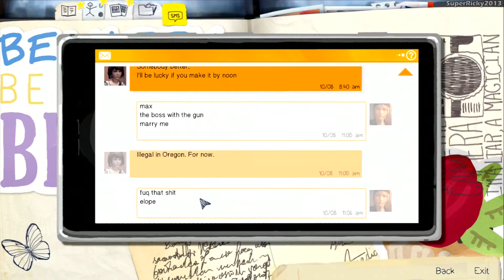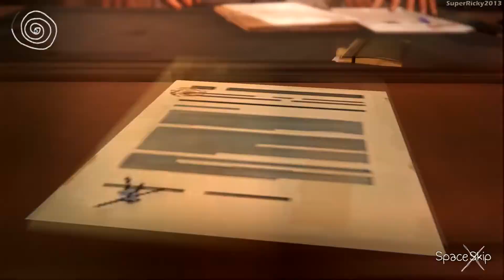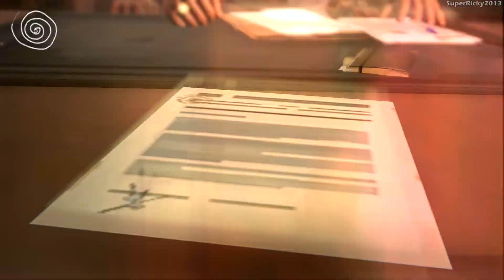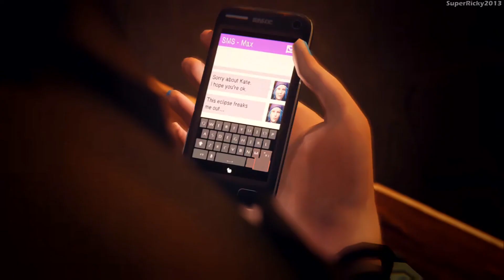Life Is Strange Ep.2: Out of Time Gameplay Walkthrough Part 11